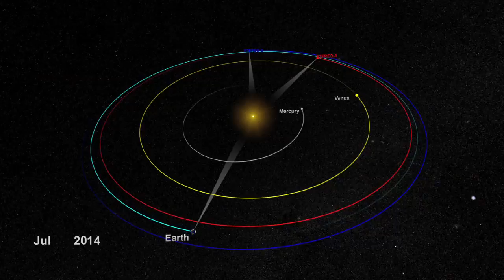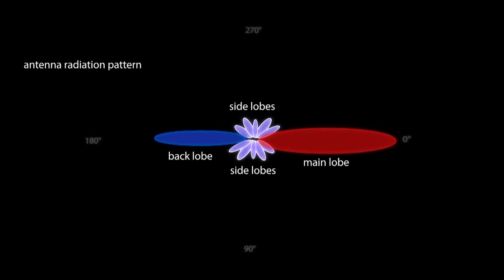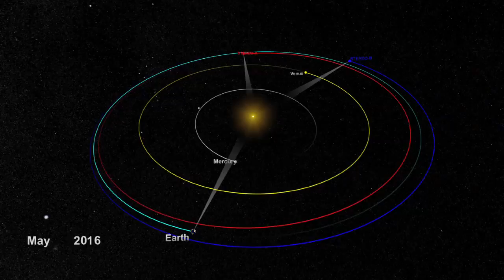Solar Observatories To Fly Behind Sun | Video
NASA STEREO-A and STEREO-B solar probes' orbits will take them out of view from Earth at different times in 2015 making communication very difficult.